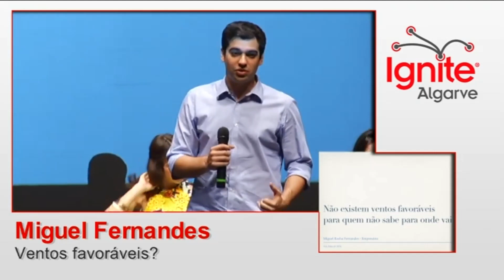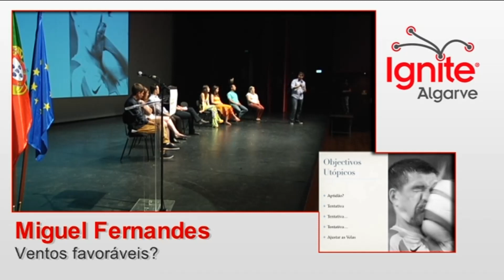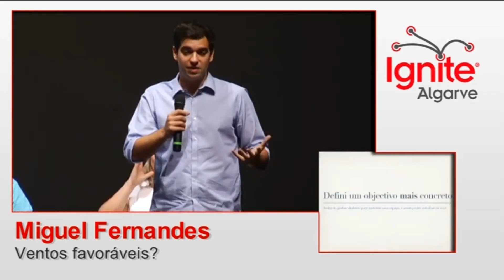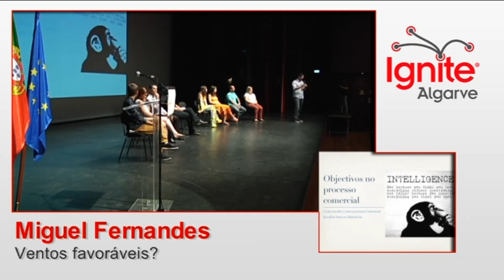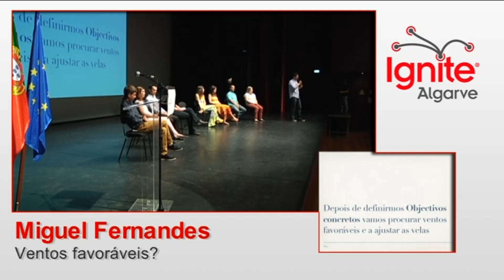Ventos Favoráveis? - Miguel Fernandes - Ignite Faro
Miguel Fernandes partilha a importância de definir objetivos na vida, destacando como a definição de metas pessoais, profissionais e empresariais o levou ao sucesso na área da tecnologia e na construção de uma empresa próspera no Algarve.

Sabias que também podes participar num Ignite Algarve?